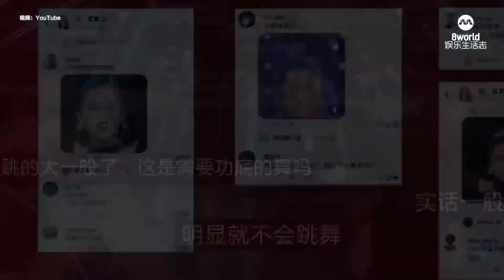8视界娱乐生活志｜舞技饱受批评 杨丞琳崩溃大哭！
跳舞狂被吐槽跳舞太用力、表情过度狰狞。一直都饱受各种批评，杨丞琳 “心有余力不足”崩溃哭了！